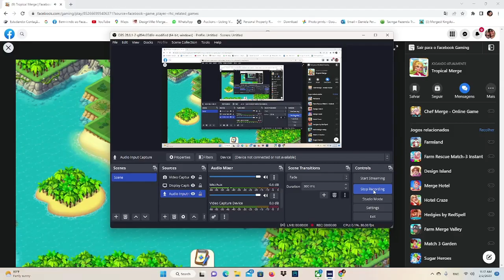TROPICAL MERGE!!!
VAQUNHA MONA HAHAHAHAHAHAH